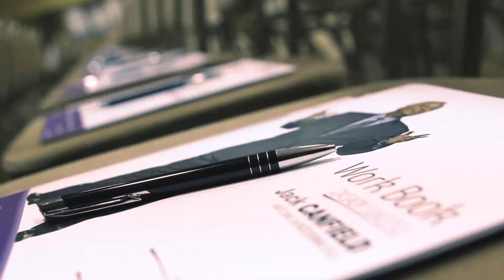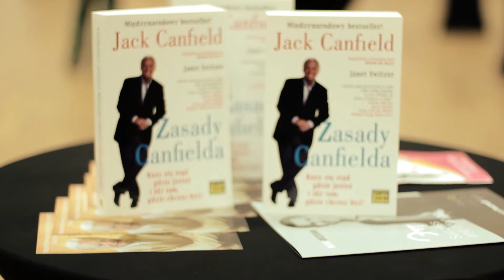Film promocyjny - official aftermovie - Jack Canfield ZASADY SUKCESU 2013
Wspaniały człowiek uczy ludzi, jak dążyć do sukcesu. Jack Confield to amerykański autor, mówca motywacyjny, która ma ponad 250 tytułów i 500 milionów egzemplarzy drukowanych w ponad 40 językach. To specjalnie na jego przyjazd do Warszawy stworzyliśmy ten zwiastun. Tego nie można przegapić!